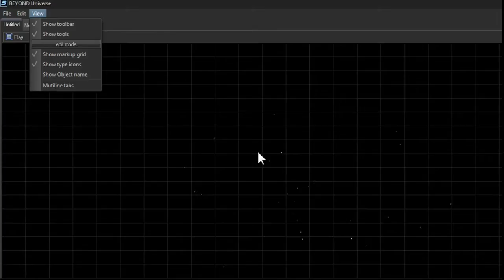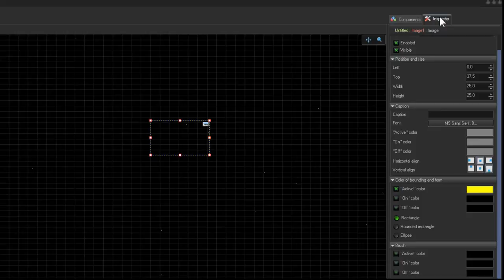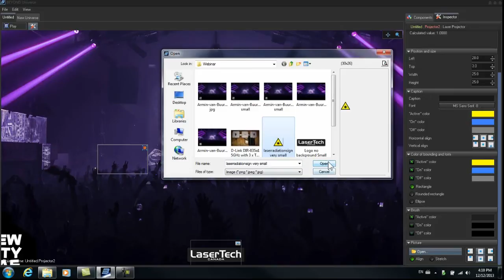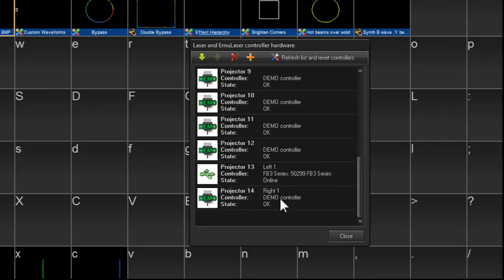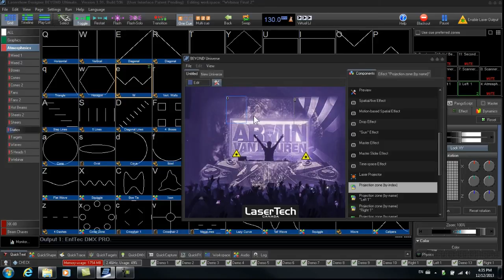BEYOND Universe Tutorial Chapter 2: Creating a Universe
In this video, you will see examples of how to create a BEYOND Universe layout, which you can customize to meet your specific show scenarios and needs.